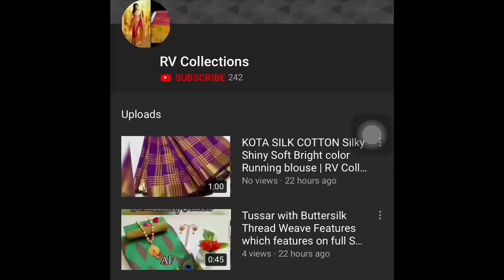Pure kanchi Handloom Silk Coton Sarees | RV Collections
Pure kanchi Handloom Silk Coton Sarees

Rs. 2550+$🌹

Jamdani Sarees,
bridal sarees,
kuppadam sarees,
uppada sarees,
chiffon sarees,
chettinad sarees,
Wedding sarees,
Party wear sarees,
Banarasi sarees,
Bangalore silk sarees,
Linen Sarees,
Ikkat sarees,
Two tone sarees,
Hadloom sarees,
Organza sarees,
Organsa sarees,
half sarees,
Rayon Kurtis,
Bandhani Sarees,
saris,
Daily wear sarees,
Blouse designs,
Bridal sarees,
Marriage collections,
latest sarees,
lehanga designs
gotapatti sarees
organza sarees
sarees
rv collections Sarees
sana silk